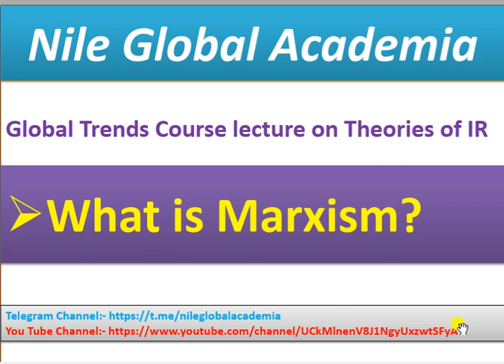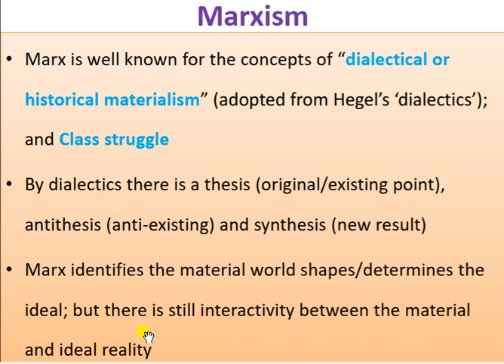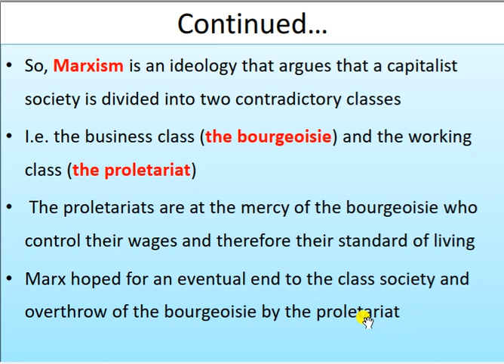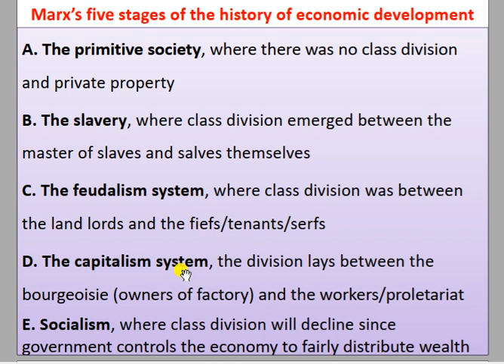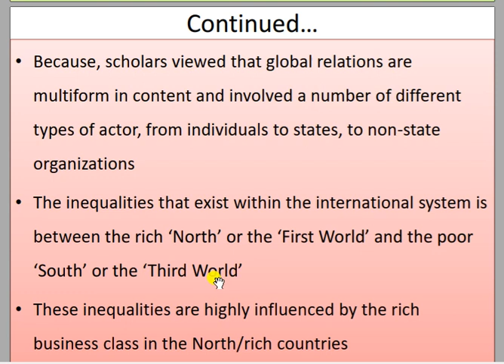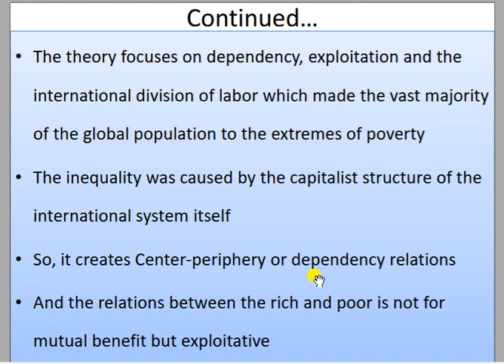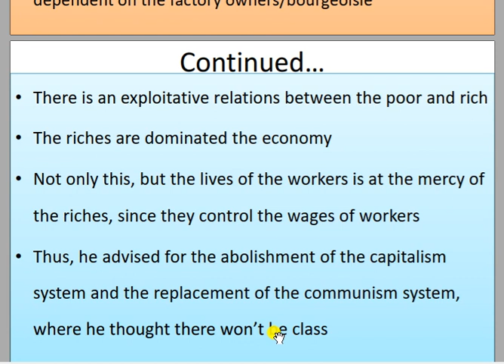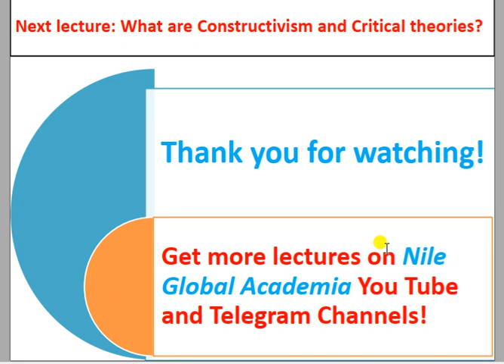Global Trends: Chap 1 What is Marxism?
Learn Freshman Courses on Nile Global Academia